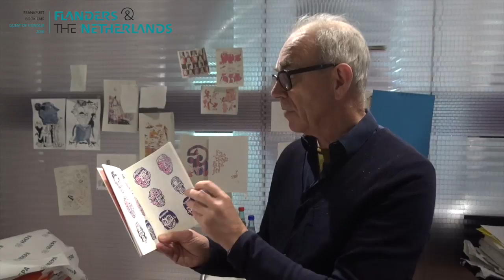FBM2016 Highlight The making of Parade